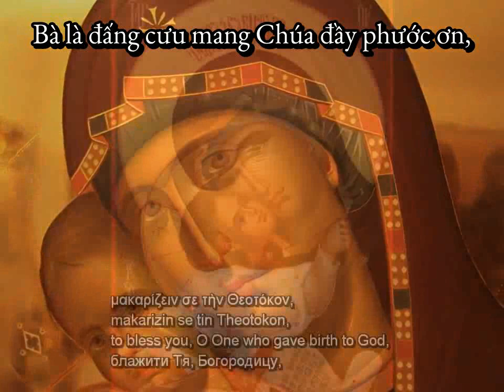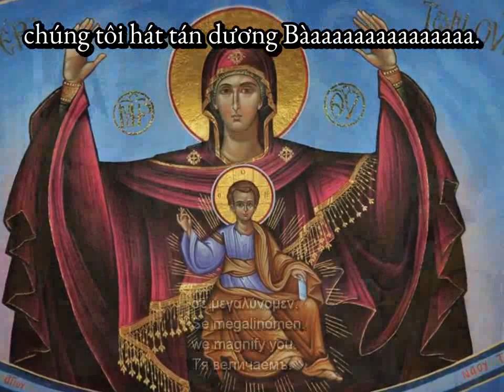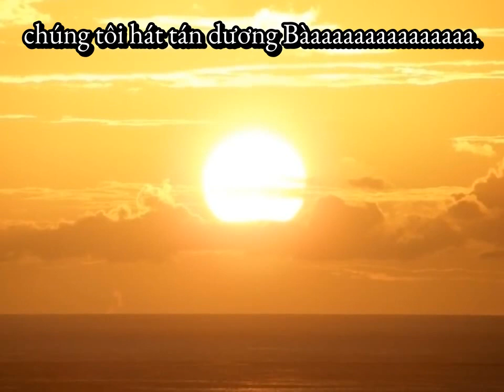Axion Estin - Thật là chính đáng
Giáo sĩ Nikodimos Kabarnos thể hiện
Dịch lời việt Tuấn Hoàng

Thật là chính đáng để xưng ra, Bà là đấng cưu mang Chúa đầy phước ơn, Bà vinh phúc luôn mãi và toàn bích sạch trong, cùng là Mẹ của Đức Chúa Trời chúng tôi.
Bà cực trọng hơn các thần Khêruvim, cùng cực vinh cực hạnh khôn sánh hơn các thần Sêraphim, Bà xưa hạ sinh ra Chúa Ngôi lời mà chẳng hề bị nhiễm uế, Bà thật là Mẹ sanh Đức Chúa trời chúng tôi hát tán dương Bà.